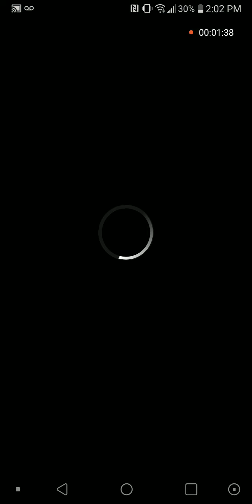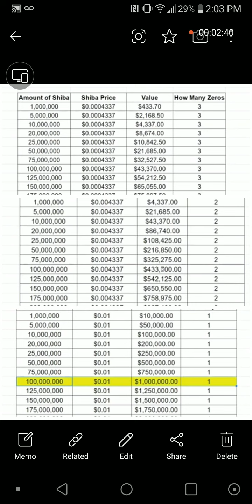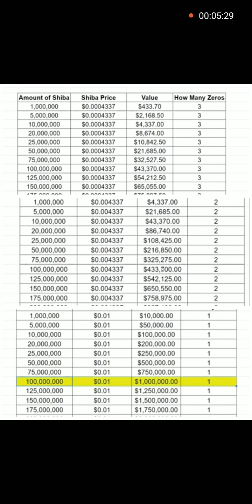How much $50 Shiba cost today current price/ how much you will get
Look how much you will get today if you have 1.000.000 Shiba with price $0.01

Invest what you can lost that means it will not hurt you alot.

Thank you for Adam Shelton youtuber with good content.

to sign up for Crypto.com and we both get $25 USD :)

free Shiba here use the link if you are new to invest